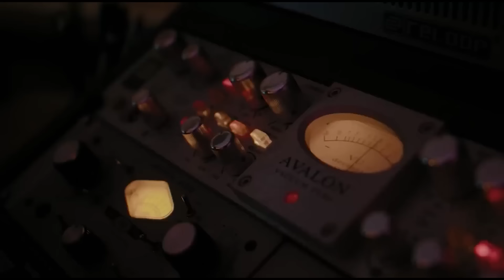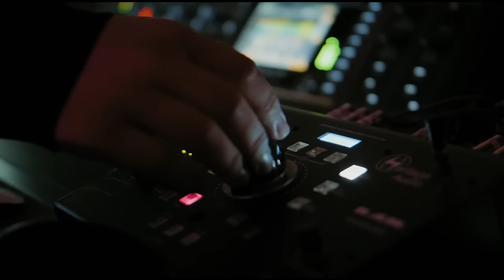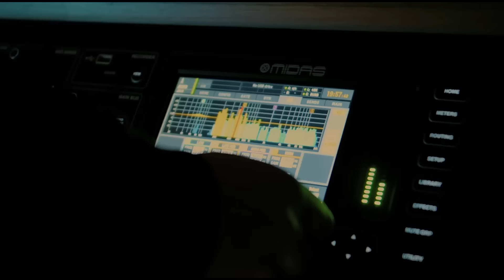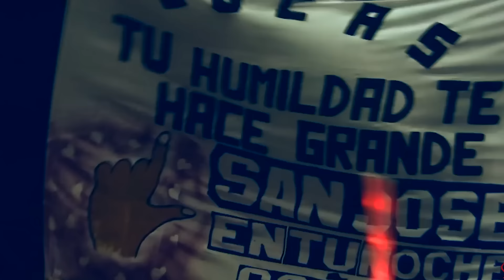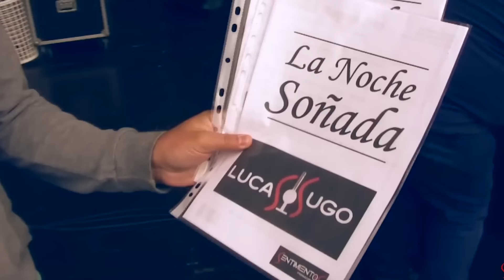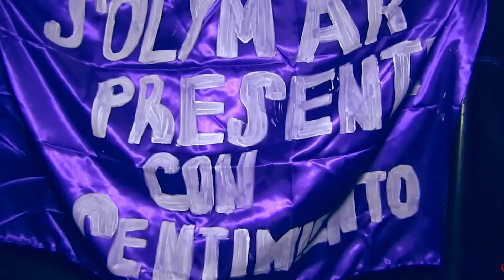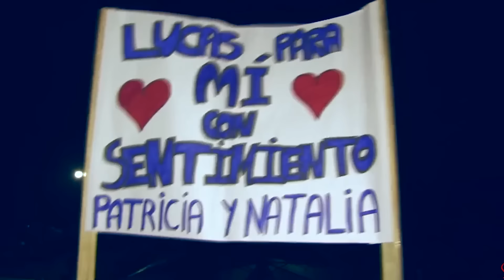Lucas Sugo - Enganchados Para El Asado 2024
Montevideo, Uruguay